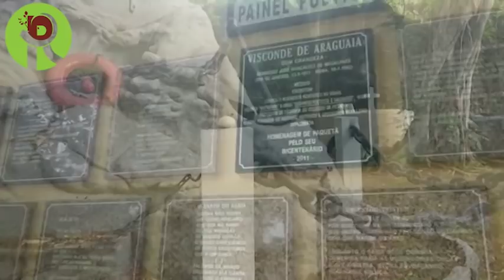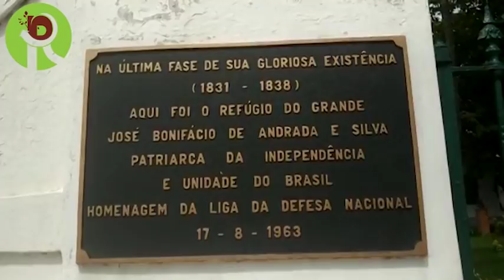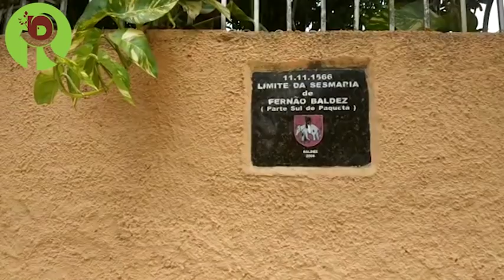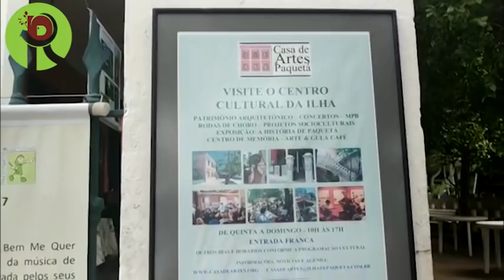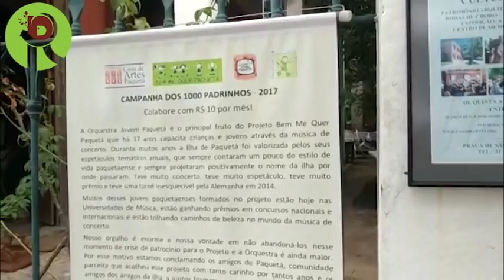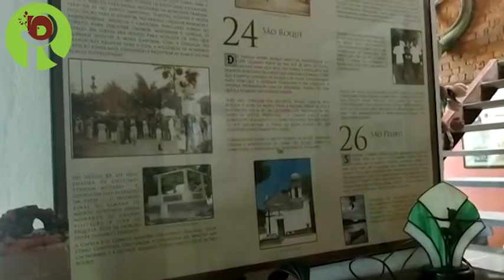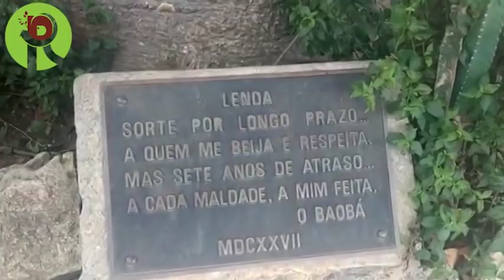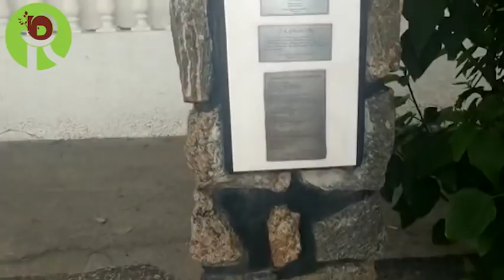Ilha de Paquetá - Rio de Janeiro- Passeio Turístico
Olá amores! Passamos um fim de semana na Ilha de Paquetá, que é um bairro do Rio de Janeiro e viemos mostrar para voces um passeio nos pontos turísticos da ilha.

Obrigada pelo carinho de vocês. Bjs.